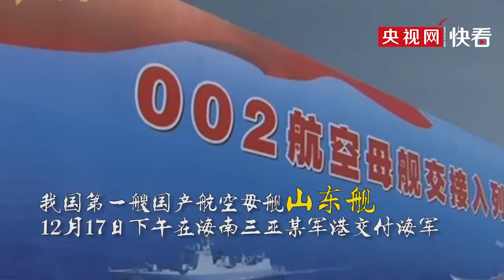首艘国产航母山东舰正式服役，回顾中国海军的“双航母”之路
2019年12月18日